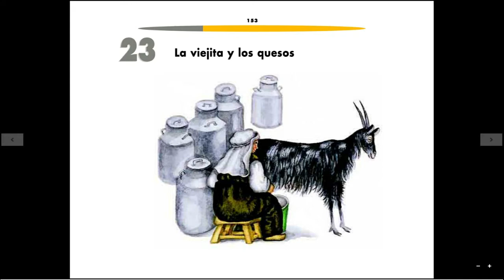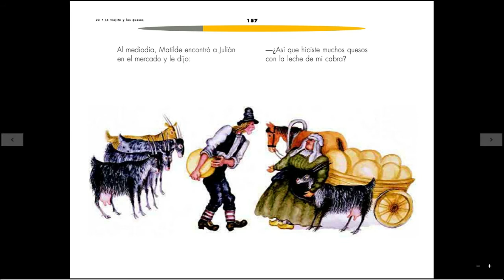La Viejita y los Quesos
lectura numero 23 La Viejita y los quesos del famoso libro del perrito
español lecturas 1993

cuento corto,
cuentos cortos,
cuentos,
cuento infantil,
cuentos infantiles,
cuento corto para niños,
cuentos cortos para niños,
cuento corto infantil,
cuento infantil corto,
cuentos infantiles cortos,
cuento para niños,
cuentos para niños,
cuento para dormir,
cuentos para dormir,
cuento largo,
cuento para dormir corto,
cuento infantil para dormir,
cuento para leer,
cuento infantil para leer,
cuento clasico,
cuento para bebes,
cuento para niños de primaria,
cuento mexicano,
cuento muy corto,
cuento con autor,
cuento para dormir niños,
cuento literario,
cuento breve,
cuento mexicano corto,
cuento para escribir,
cuento infantil pdf,
cuento fantastico,
cuento con valores,
cuento valores,
cuento con moraleja,
cuento tradicional,
cuento con imagenes,